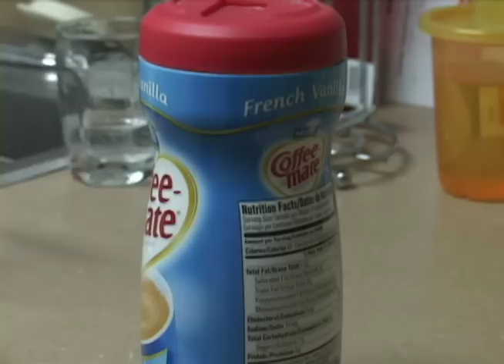Coffee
Another rough morning...